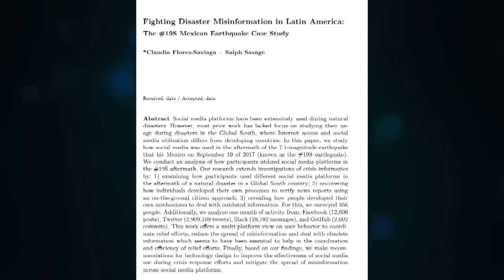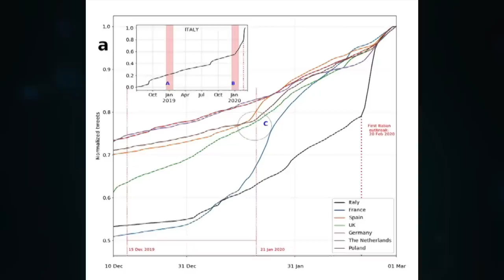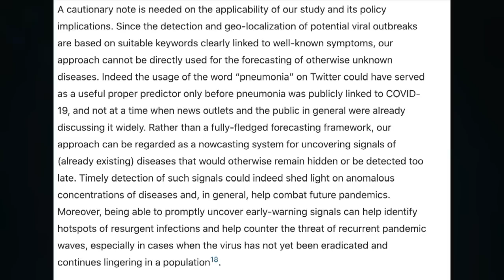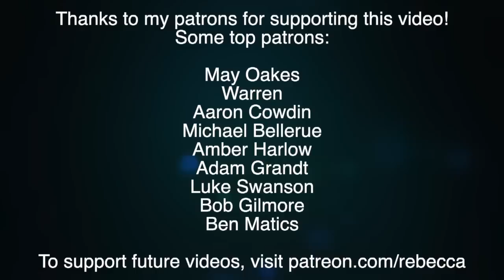New Study: Twitter Predicted COVID-19 Outbreaks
More people posted about "pneumonia" in areas that later experienced a COVID explosion. What's this mean for future pandemics?